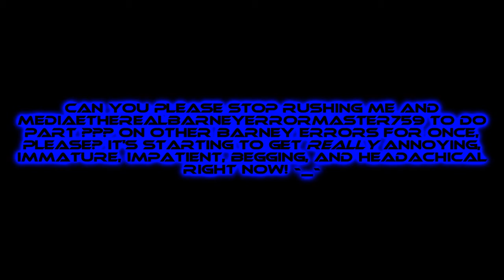Message To Barney Error People Who Keeps Rushing Me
Barney Error People, if anyone seeing this, can anyone please stop rushing and begging me and MediaEtherealBarneyErrorMaster759 to do part ??? on other Barney Errors for once, please? It's starting to get on my and MediaEtherealBarneyErrorMaster759's nerves, it's getting really annoying, seriously immature, gravely impatient, critically begging, and severely headachical, and it gives me and MediaEtherealBarneyErrorMaster759 a headache right now! And if anyone keeps rushing me and MediaEtherealBarneyErrorMaster759, then we will lose their respect on anyone!